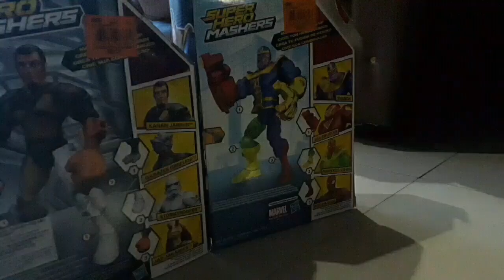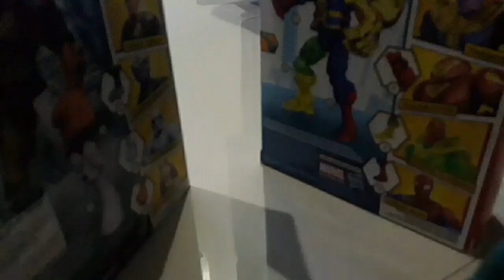Marvel Iron Fist [Stop Motion Movie] Iron Fist vs Elektra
You might noticed that the animations are a bit rusty and rushed, thats because this was filmed back in july 2018, but enjoy!

Plot: Elektra was killed while battling bullseye(refer to my daredevil film) She was ressurected by the hand and called her the black sky and joins the hand. Her role is to once again bring the hand back and a mission to bring death from the iron fist, a weapon that once wiped out the hand. Will Iron Fist survive from elektra?